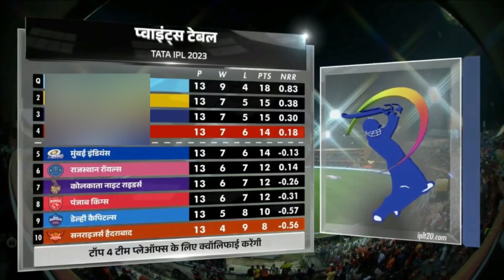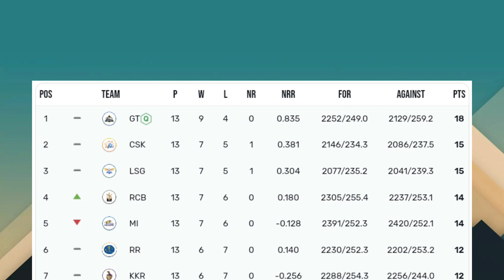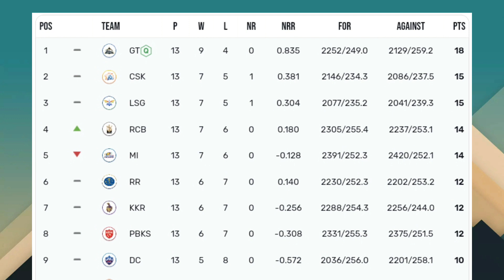IPL 2023 POINTS TABLE | IPL POINTS TABLE 2023 TODAY | IPL 2023 POINTS TABLE LIST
ipl 2023 points table list today
points table ipl 2023 live
points table ipl 2023 today update